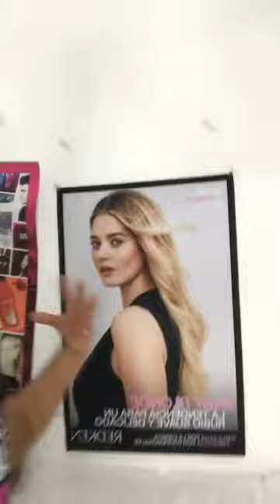Tendencias otoño invierno 2021 color de cabello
No te pierdas nuestra live!! Donde te esplicaremos todo sobre moda otoño e invierno 2021

Colores de pelo
¿Estás pensando en cambiar el color de tu pelo en 2021? Tenemos la inspiración que necesitas. Para castañas, morenas, rubias, pelirrojas, cabellos con canas..., nuestras expertas te explican todas las tendencias en colores de pelo, tintes y mechas y te explican cuáles son las que más te van a favorecer.

Te gustaría sumarte a la tendencia de pelo bicolor pero aún no sabes si es para ti? Cada vez son más mujeres, incluidas la famosas nacionales e internacionales, que se suman a esta tendencia de estética y que marca un antes y un después en el mundo de la imagen.